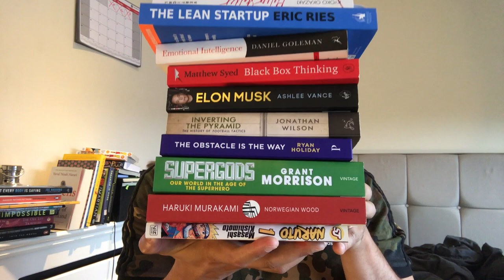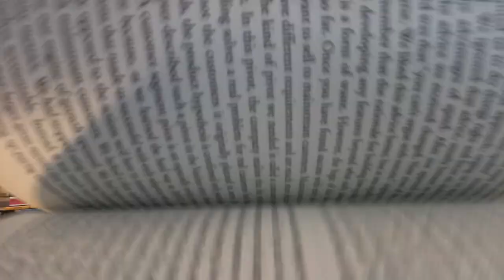Why I got into reading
How did I get into reading? From one of my other habits, stealing good habits from people I look up to.
What other good habits have you picked up from people you admire? Let me know!